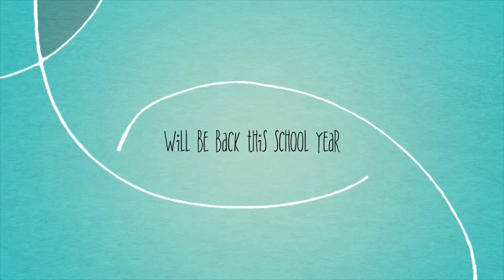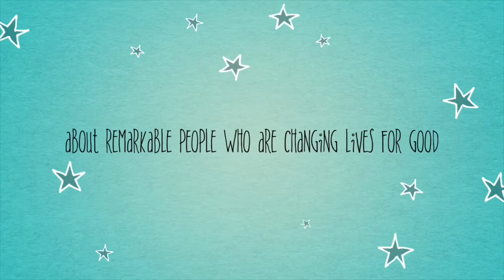Let’s Talk About Education with Antonio Corrales-Dr.Felix Simieou-Parent involvement/ school culture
Let’s Talk About Education with Antonio Corrales-Dr. Felix Simieou- Parental involvement and school culture.
These are weekly conversations with successful educators around the world about highly interesting topics for parents, students, and educators in general. This week with Dr. Felix Simieou, a seasoned educator, university professor, and an expert on parental involvement and school culture. We talked about how to increase parental involvement in schools and its consequential impact on student achievement.
Please like my page (Sterling Evaluation & Assessment), enjoy this and many other videos and podcasts, and share: